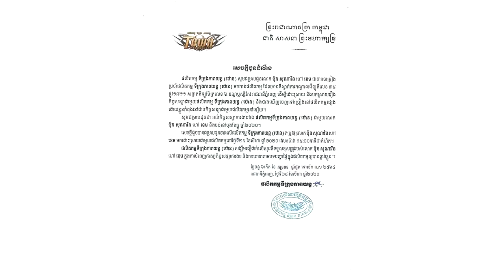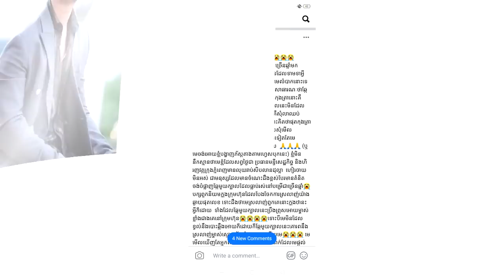មិននៅស្ងៀមទេ! ផ្ទុះរឿងខ្លាំងរវាង ខេម និង ម្ចាស់ផលិតកម្មថោន ស្រាប់តែ រ៉ាប៊ី ដាក់១ឃ្លាឲ្យថា....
ងាកមកមើលពី ការទម្លាយអារម្មណ៍ពិតរបស់តារាចម្រៀងរូបស្រស់ រ៉ាប៊ី ពាក់ព័ន្ធទៅនឹងរឿងផ្ទុះខ្លាំង រវាង ខេម និង ម្ចាស់ផលិតកម្មថោន នាងបានបង្ហោះសារ ដោយរៀបរាប់ថា «គាត់ទាំង 2 នាក់នេះ​ហេីយ ជាម្ចាស់ផលិតកម្មថោន មិនដែលយកភាគរយពីកូនចៅទេ អោយតែកូនចៅមានបាន ខ្ញុំស្គាល់ពួកគាត់​ ️គាត់ជាមនុស្សល្អ ស្រលាញ់កូនចៅ​ គួឱ្យគោរព»

សូមអធ្យាស្រ័យ

ចំពោះការមិនបានតប ខំមិនបានគ្រប់គ្នា

Ms Socheata